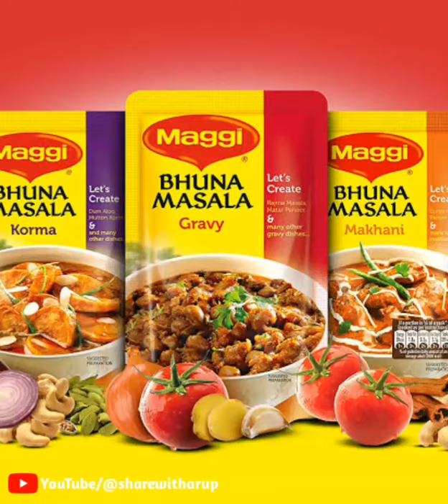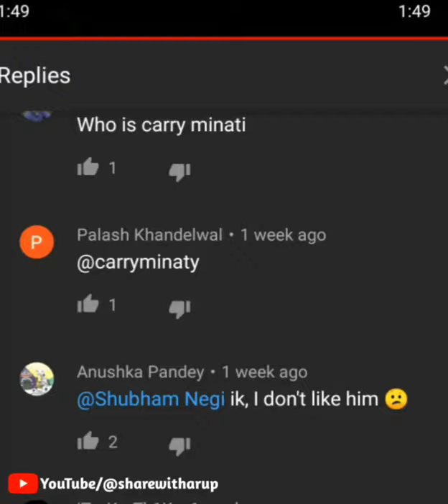Tiktok vs YouTube Carryminati the end || Deleted video|| SHARE WITH ARUP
carryminati
carryminati roast tik tok
carryminati tiktok vs youtube
carryminati tik tok roast
carryminati deleted video
carryminati crime patrol
carryminati song
carryminati pubg
carryminati new video
carryminati roast bb ki vines,